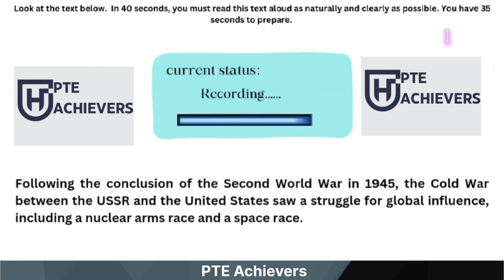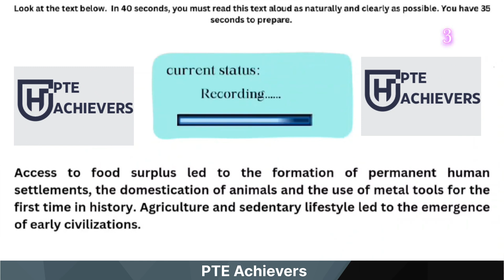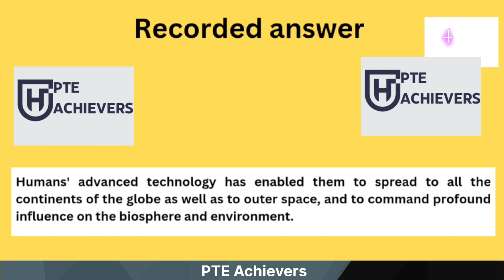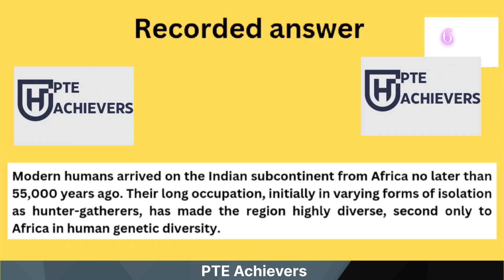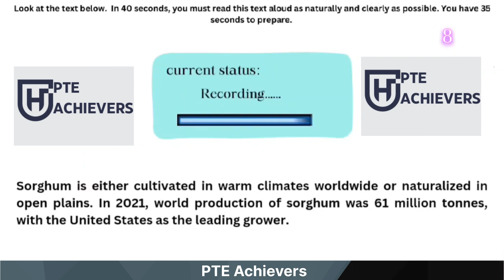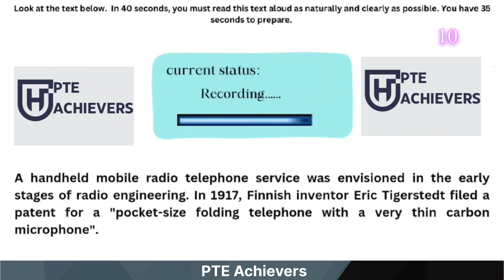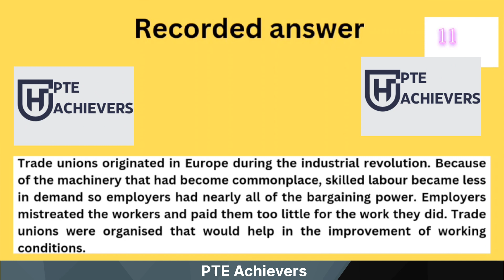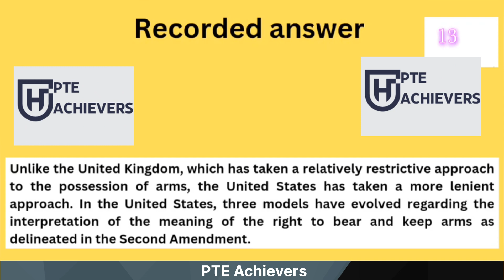Master PTE Read Aloud | 12 May 2024 Top Tips Revealed